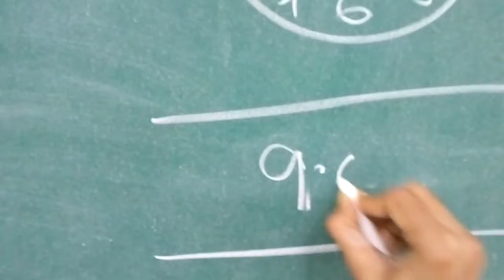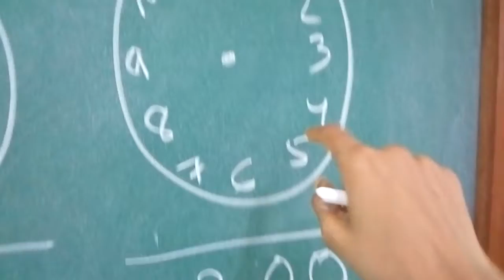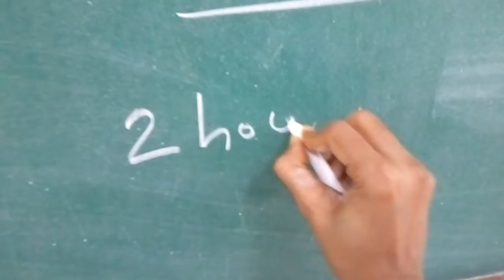Time concept and time conversion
Mrs. Jayati Mitra, Spl. Edu. Teacher, Autism Service Unit, SEC - NIEPID, Secunderabad is explaining about Time concept and time conversion.